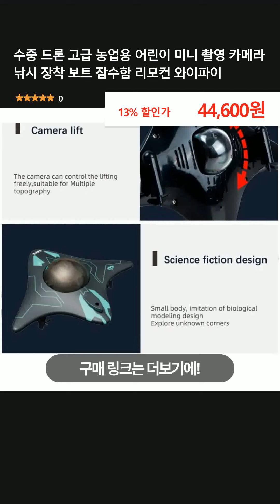수중 드론 고급 농업용 어린이 미니 촬영 카메라 낚시 장착 보트 잠수함 리모컨 와이파이